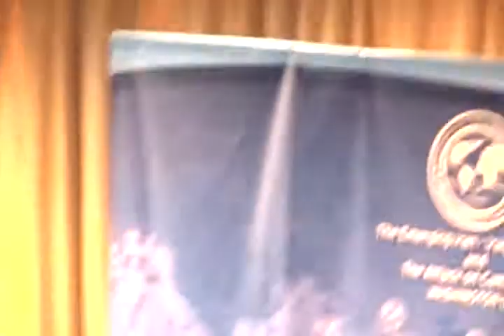Porter Goss 0414